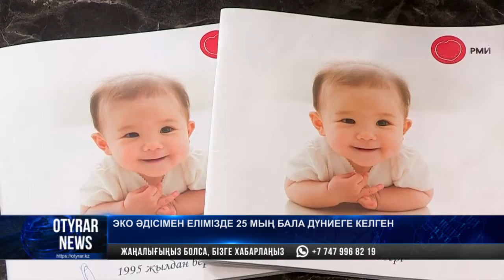ЭКО әдісімен елімізде 25 мың бала дүниеге келген